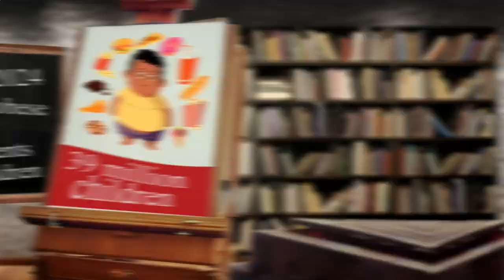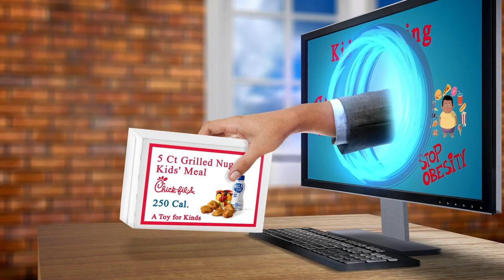Close to Me Restaurant Amsterdam 1012 NL, North Holland, Netherlands